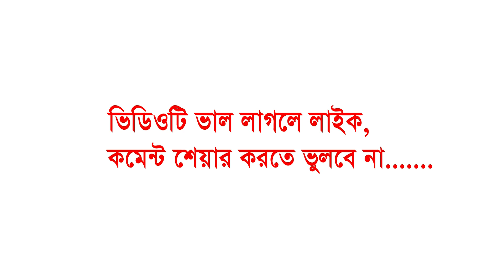ইসলাম বিরোধী ও হত্যার প্রতিবাদ | পীরজাদা গোলাম জিলানী পীর সাহেব | Fahim HD Media.